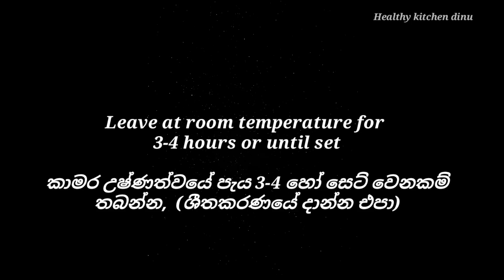ජුජුබ්ස්|කෘතිම වර්ණක රසකාරක නැතිව ස්භාවික පලතුරු වලින් ජුජුබ්ස් හදමු |Gumdrops |❤ H.K Dinu ❤️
කෘතිම රසකාරක, වර්ණක නැතිව ස්භාවික පලතුරු වලින් ජුජුබ්ස් හදමු

අවශ්‍ය ද්‍රව්‍ය
දොඩම් ගෙඩි 2 -3 ක යුෂ කප් 3/4  (180ml)
ජෙලටින් හෝ ආගර් ආගර් මේස හැදි 2 (20g)
සීනි කප් 4/3 (150g)
වතුර කප් 1/4 (60ml)
දොඩම් පොතු හෝ දෙහි යුෂ මේස හැදි 1

🚫මේක ශිතකරනයට දාන්න එපා,

❤මගෙත් එක්ක එකතු වෙලා ඉන්න මගේ ආදරණීය යාලුවෝ හැමෝටම ගොඩාක් ස්තුතියි 🙏❤❤